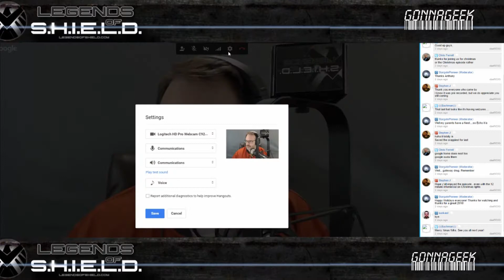Legends of S.H.I.E.L.D. #155 Slingshot Webisodes & Luke Cage Ep 3(A Marvel Comic Universe Podcast)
Legends Of S.H.I.E.L.D. is a fan podcast of the general Marvel Universes.

This is a LIVE RECORDING of Legends Of S.H.I.E.L.D. discussing the Agents Of S.H.I.E.L.D. Slingshot webisode series and episode 3 of Luke Cage "Who's Gonna Take the Weight?" In this recording  we discuss:

Agents Of S.H.I.E.L.D. Slingshot webisodes
The weekly Marvel News
YOUR feedback!
Highlights From The Live Chatroom at www,geeks.live

The finished edited product will be available in the next few days via podcast RSS feed, iTunes, Google Play Music, Stitcher Radio, TuneIn, iHeart Radio or where ever podcasts are found.

This podcast was recorded on Wednesday December 21st, 2016.

Video and audio production by Stargate Pioneer of GonnaGeek.com.

Legends Of S.H.I.E.L.D. is a proud member of the GonnaGeek.com podcast network.